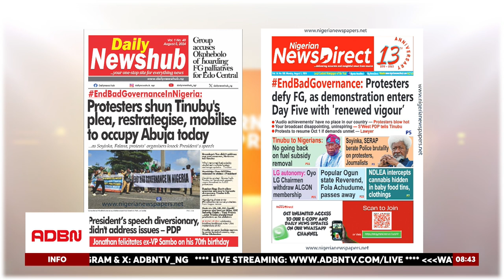HUNGER PROTEST: PRESIDENT TINUBU'S SPEECH DRAWS MIXED REACTIONS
President Bola Tinubu's nationwide address on August 4th, 2024, addressed the ongoing EndBadGovernanceInNigeria protests and his administration's response to the nation’s pressing challenges. However, social media reactions have been mixed. Some noted that Tinubu's speech focused on his achievements rather than addressing the demands of the protesters, while others criticized his focus on economic reforms and achievements. Presidential candidate Omoyele Sowore called the speech "Beautiful Nonsense" and suggested that Tinubu's media aide be sanctioned. The speech has sparked diverse reactions from Nigerians.

Dr. Steve Okwori recently appeared on ADBN TV's flagship show to discuss these developments and their implications objectively.

Dr. Okwori highlighted the strategic communication and political ramifications of Tinubu's address. He emphasized the importance of addressing public grievances to ensure social stability and trust in governance.